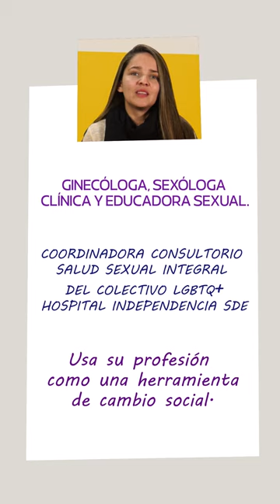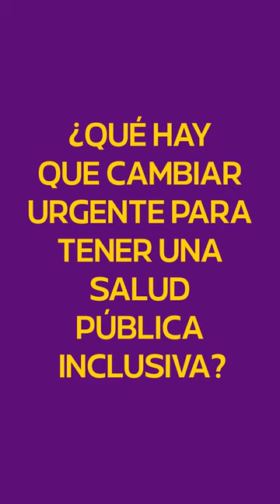Ellas Transforman - PATRICIA GOMEZ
Patricia es Médica, trabaja en el Hospital Independencia en el área de diversidad sexual, y lo hace como una forma de devolver a la comunidad y a un  sector vulnerado de la sociedad los años de formación en la universidad pública.
Transforma desde su profesión, usándola como una herramienta para el cambio social, atemdiendo la salud integralsexual del colectivo LGBTIQ+.
Lucha para frenar la hegemonía médica y la mirada heteronormada que aún tiene la medicina. Es activista en la asociación civil feminista NI UNA MENOS SGO, especialista en docencia, tiene también formación en terapia familia  y sistémica para abordar integralmente a sus consultantes.